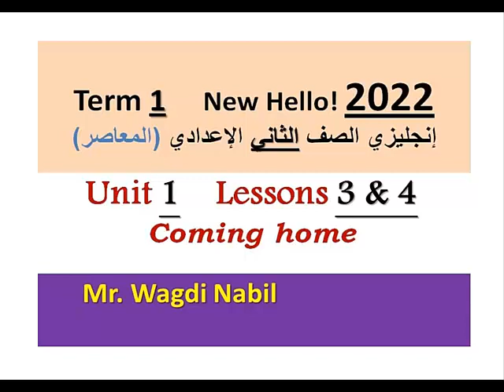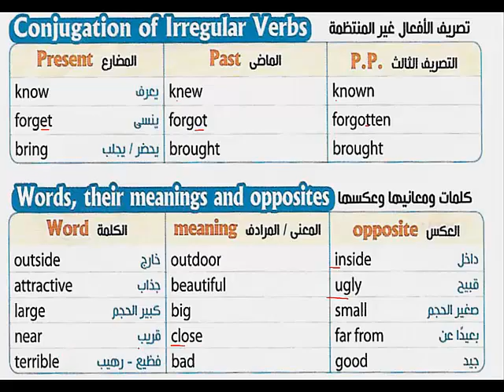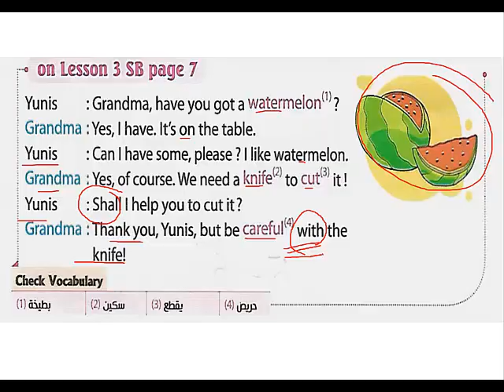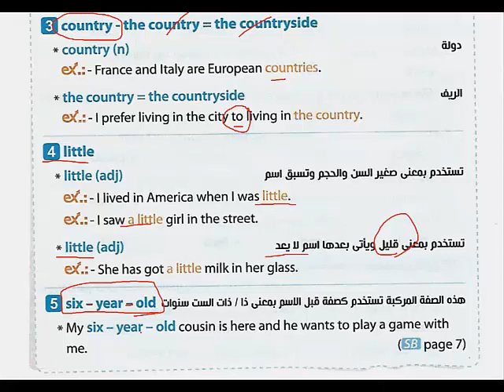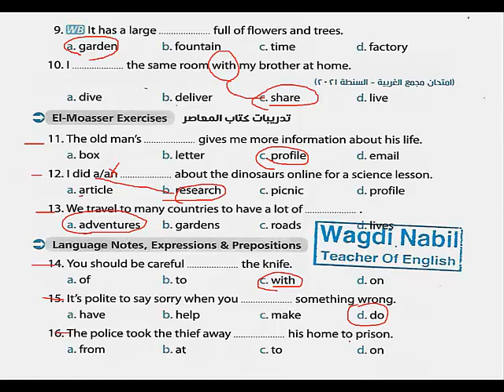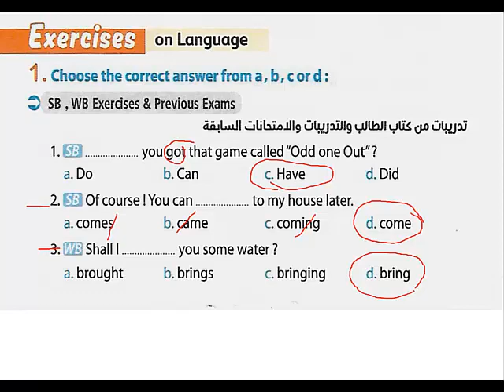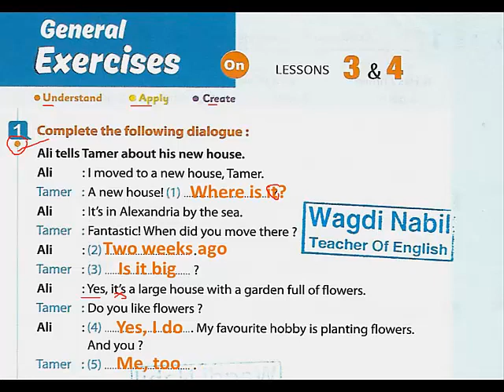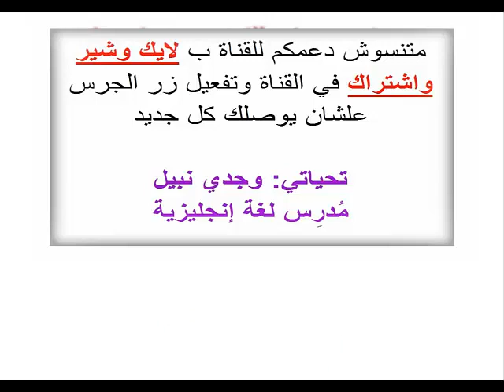شرح تفصيلي وحل تدريبات الوحدة 1 - الدرسين 3 -4 إنجليزي 2 إعدادي ترم أول 2022 | المعاصر Coming home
تشتمل الفيديوهات على:
قراءة الكلمات – تصريف الأفعال غير المنتظمة – تعريفات – متلازمات لفظية – نصوص قراءة & نصوص استماع – تعبيرات وحروف جر هامة – قواعد – تدريبات عامة
Vocabulary – Conjugation of Irregular Verbs – Definitions – Collocations – Listening & Reading – Important expressions & prepositions – Grammar – General Exercises
شرح وحل منهج اللغة الإنجليزية للصف الثاني الإعدادي 2022
1. شرح تفصيلي وحل الوحدة 1 - الدرسين 1- 2 إنجليزي 2 إعدادي ترم أول 2022 | المعاصر Coming home- Part 1
2. شرح تفصيلي وحل الوحدة 1 - الدرسين 1- 2 إنجليزي 2 إعدادي ترم أول 2022 | المعاصر Coming home- Part 2
5. شرح تفصيلي وحل تدريبات الوحدة 1 - الدرسين 3 -4 إنجليزي 2 إعدادي ترم أول 2022 | المعاصر Coming home
6. شرح تفصيلي وحل تدريبات الوحدة 1 - الدرسين 5 & 6 إنجليزي 2 إعدادي ترم أول 2022 | المعاصر Coming home
8. شرح تفصيلي وحل الوحدة 2 الدرسين 1&2 جزء 1 إنجليزي 2 إعدادي 2022 |كتاب المعاصر - How are you feeling?
9. شرح تفصيلي وحل الوحدة 2 الدرسين 1&2 جزء 2 إنجليزي 2 إعدادي 2022 |كتاب المعاصر - How are you feeling?
10. شرح تفصيلي وحل الوحدة 2 الدرسين 3 & 4 ج 1 إنجليزي 2 إعدادي 2022 | المعاصر - How are you feeling?
11. شرح تفصيلي وحل الوحدة 2 الدرسين 3 & 4 ج 2 إنجليزي 2 إعدادي 2022 | المعاصر - How are you feeling?
12. شرح تفصيلي وحل الوحدة 2 الدرسين 5 & 6 إنجليزي 2 إعدادي 2022 | المعاصر - Unit 2 How are you feeling?
14. شرح تفصيلي وحل الوحدة 3 الدرسين 1 & 2 جزء 1 إنجليزي 2 إعدادي 2022 | المعاصر - Unit 3 - Great jobs
15. شرح تفصيلي وحل الوحدة 3 الدرسين 1 & 2 جزء 2 إنجليزي 2 إعدادي 2022 | المعاصر - Unit 3 - Great jobs
16. كيفية كتابة فقرة إنشائية (باراجراف) من 90 كلمة - إنجليزي 2 إعدادي - How to write a paragraph - 2022
17. كيفية كتابة بريد إليكتروني (إيميل) - إنجليزي 2 إعدادي 2022 - How to write an e_mail in English
18. شرح تفصيلي وحل الوحدة 3 الدرسين 3 & 4 الجزء الأول - إنجليزي 2 إعدادي 2022 | المعاصر - Great jobs
19. شرح تفصيلي وحل الوحدة 3 الدرسين 3 & 4 الجزء الثاني - إنجليزي 2 إعدادي 2022 | المعاصر - Great jobs
20. شرح تفصيلي وحل تدريبات الوحدة 3 - الدرسين 5 & 6 - إنجليزي تانية إعدادي 2022 - Unit 3 Great jobs
22. إجابة امتحان الوحدة الثالثة - إنجليزي الصف الثاني الإعدادي 2022 من كتاب المعاصر - Test 3 on Unit 3
23. حل الاختبارات القصيرة (مراجعة عامة) على الوحدات 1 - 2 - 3 إنجليزي الصف الثاني الإعدادي 2022 المعاصر
24. شرح تفصيلي وحل تدريبات الوحدة 4 الدرسين 1 & 2 جزء 1 - إنجليزي 2 إعدادي 2022 - Unit 4 - Into the past
25. شرح تفصيلي وحل تدريبات الوحدة 4 الدرسين 1 & 2 جزء 2 - إنجليزي 2 إعدادي 2022 - Unit 4 - Into the past
26. شرح تفصيلي وحل تدريبات الوحدة 4 الدرسين 3 & 4 جزء 1 - إنجليزي 2 إعدادي 2022 - Unit 4 - Into the past
27. شرح تفصيلي وحل تدريبات الوحدة 4 الدرسين 3 & 4 جزء 2 - إنجليزي 2 إعدادي 2022 - Unit 4 - Into the past
28. شرح تفصيلي وحل تدريبات الوحدة 4 الدرسين 5 & 6 - إنجليزي 2 إعدادي 2022 - Unit 4 - Into the past

دروس ببلاش